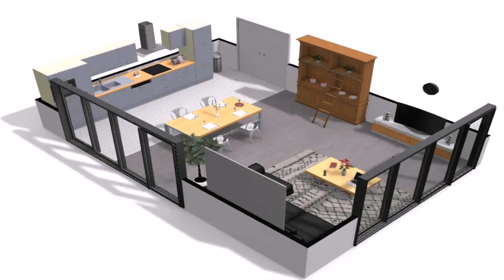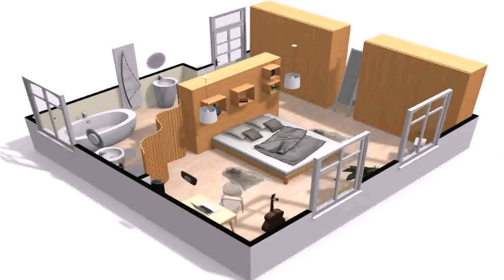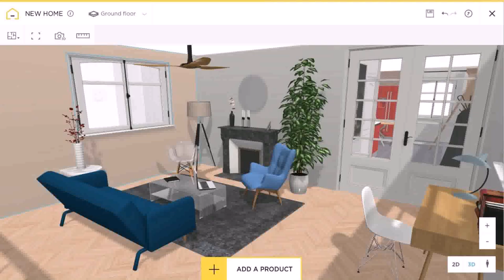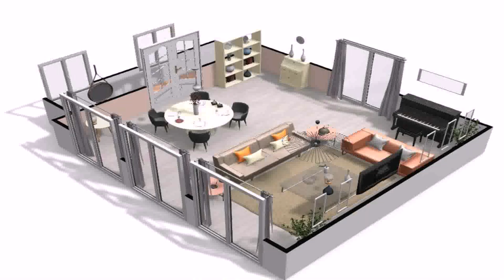Design House Online Free India